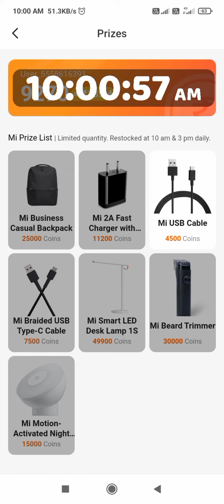Getapps today 10:00am stock Mi Smart Led Desk Lamp in stock